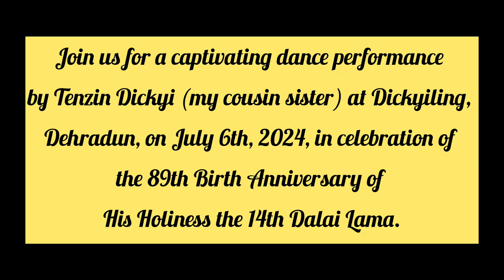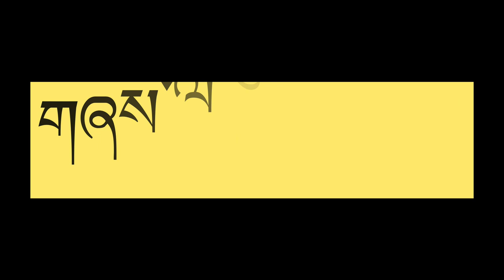Celebrating the 89th Birthday of the Dalai Lama at Dickyiling, Dehradun